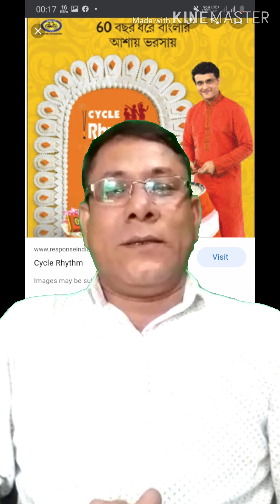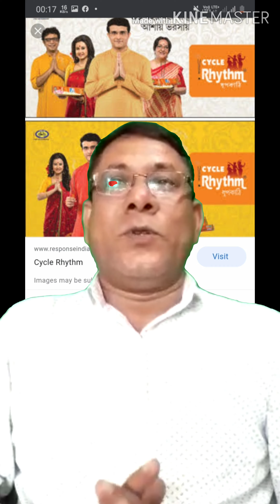আগামী জুন মাসে আমাদের ট্রেনিং প্রোগ্রাম শুরু হতে চলেছে 27, 28, 29, 30।